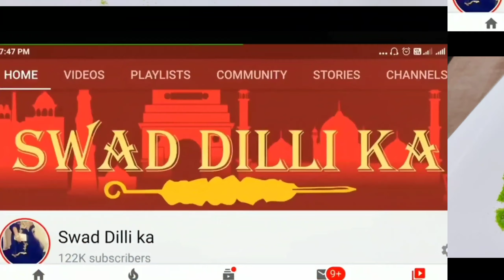Homemade cake Edible glitters बनाये सिर्फ 5 ₹ Cake सजाने के glitters बनायें घर पे आसानी से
cake edibles glitters